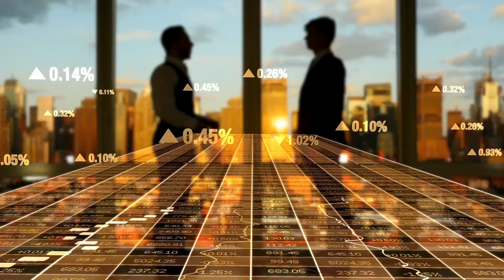cmdty Pricing Network Interview - Prima Markets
Hear from Fiona Ribbins, Manager of Sales and Marketing at Prima Markets, a leading research company for the low carbon fuels market, specialising in renewable diesel, biodiesel, ethanol & feedstocks.